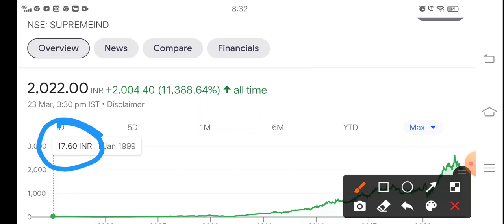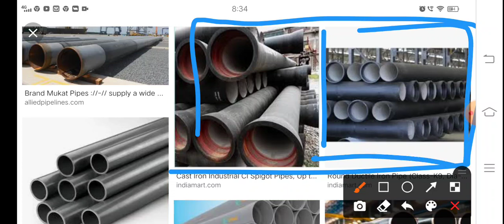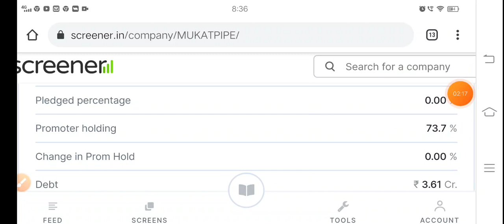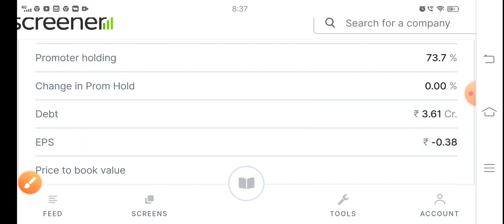Supreme Industries share price news Astral share price news Prince pipe share price news Mukat Pipes